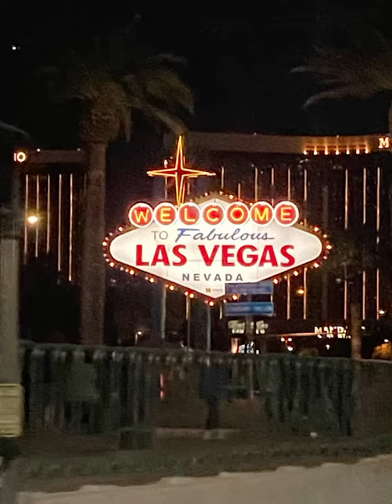Thanksgiving 2021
Day 1…Flew into Phoenix, rented a car, drove through Flagstaff to the Grand Canyon, continued on to the Hoover Dam, and ended the day in Vegas!